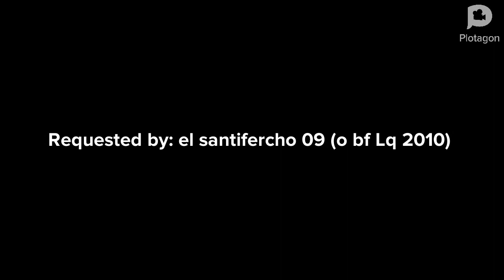Scott says no Rayman/ULTRA GROUNDED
Scott says no Rayman and gets grounded. this is my first short video on my channel! enjoy😉👍